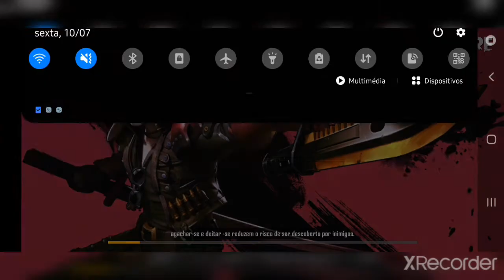Free Fire novo jogo no canal o inicio de uma grande serie !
Bem vindo a um novo jogo chamado  Free Fire , obrigado por estares ai desse lado e me apoiares em todos os vídeos com esse grande likezão com tua presença fantástica , se gostares deixa like ,subscreve e comenta a tua opinião e super importante, bom vídeo e um abraço